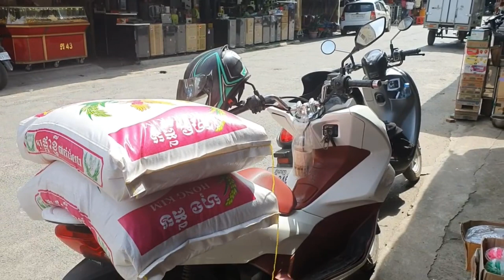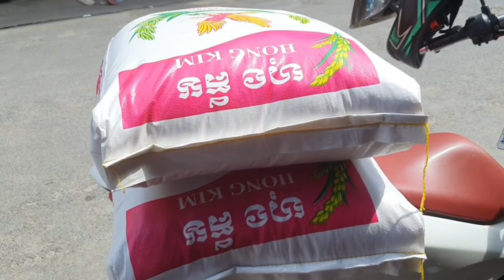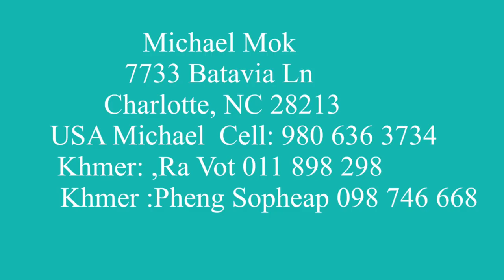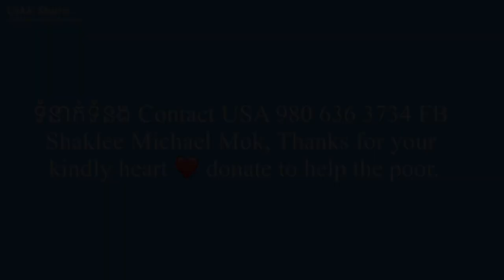ដែលនាំអោយបងប្រុស វ៉ាន់ ខាន់ និងភរិយា ធឿន ខោល នៅអាមេរិក ពឹងដល់ ពូវុធ ពូតាក់ ពឹង នៅឯខ្មែរ